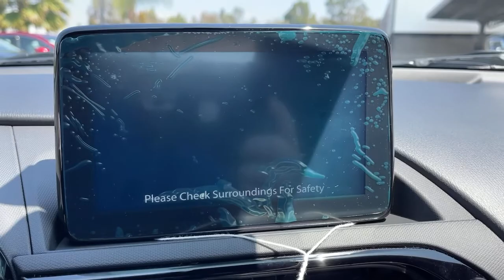2021 Mazda MX-5 Miata Riverside, Temecula, Loma Linda, Orange County, Corona, CA M5034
Jet Black Mica New 2021 Mazda MX-5 Miata available in Corona, California at Cardinal Way Mazda Corona. Servicing the Riverside, Temecula, Loma Linda, Orange County, CA area.
2021 Mazda MX-5 Miata Sport - Stock#: M5034 - VIN#: JM1NDAB77M0455914

Want us to come to you? No problem! In case we missed a picture or a detail you would like to see of this 2021 MX-5 Miata, we are happy to send you A PERSONAL VIDEO walking around the vehicle focusing on the closest details that are important to you. We can send it directly to you via text or email. We look forward to hearing from you!brbrJet Black Mica 2021 Mazda MX-5 Miata Sport RWD 6-Speed Manual 2.0L 4-Cylinder DOHC 16VbrbrRecent Arrival! 26/34 City/Highway MPGbrbrbrWe develop outstanding relationships where everybody wins! New & Pre-Owned Certified Mazda cars in Corona, Yorba Linda, Riverside, Irvine, Eastvale, Norco, Ontario, Puente Hills. Price does not include dealer installed options, warranties, $80 doc fee or registration.
Wheels: 16 x 6 Metallic Black Aluminum Alloy,Cloth Upholstery,AM/FM Radio,MAZDA CONNECT Infotainment System,4-Wheel Disc Brakes,6 Speakers,Air Conditioning,Electronic Stability Control,Front Bucket Seats,Front Center Armrest,Leather Shift Knob,Tachometer,ABS brakes,AM/FM radio,Alloy wheels,Brake assist,Bumpers: body-color,Convertible roof wind blocker,Driver vanity mirror,Dual front impact airbags,Dual front side impact airbags,Four wheel independent suspension,Front anti-roll bar,Glass rear window,Illuminated entry,Low tire pressure warning,Occupant sensing airbag,Outside temperature display,Panic alarm,Passenger vanity mirror,Power door mirrors,Power steering,Power windows,Radio data system,Rear anti-roll bar,Rear window defroster,Remote keyless entry,Speed control,Speed-sensing steering,Sport steering wheel,Steering wheel mounted audio controls,Telescoping steering wheel,Tilt steering wheel,Traction control,Trip computer,Variably intermittent wipers,Exterior Parking Camera Rear,Emergency communication system: MAZDA CONNECT,AppLink/Apple CarPlay and Android Auto,Compressor: Not Available